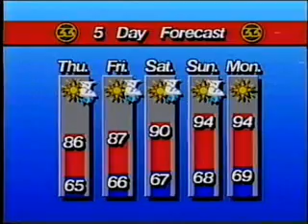KSPR-TV Springfield, Mo. 5:30 PM Newscast